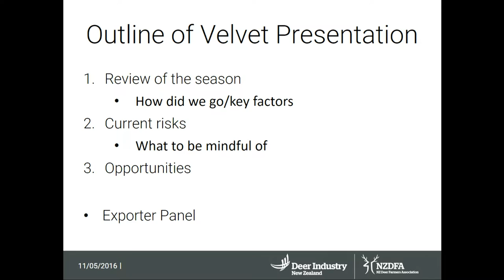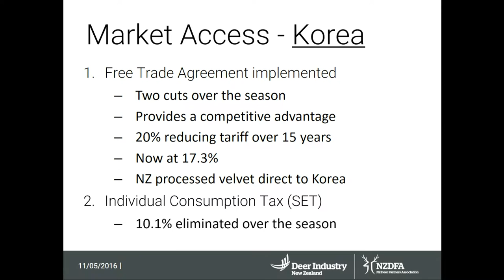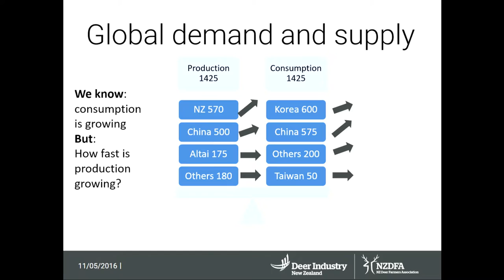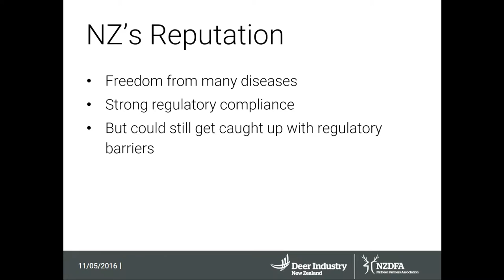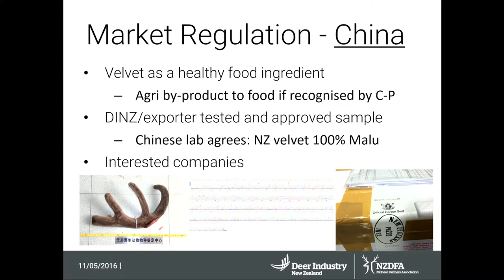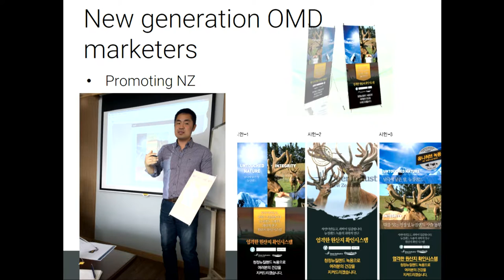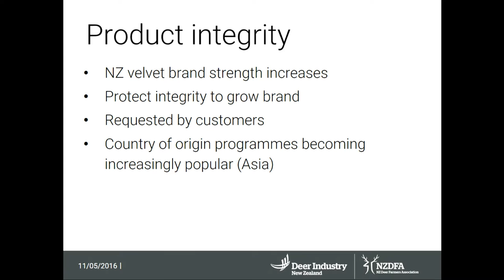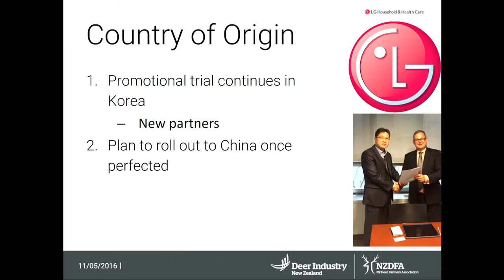Velvet Market Conditions - Rhys Griffiths, DINZ Velvet Market Manager